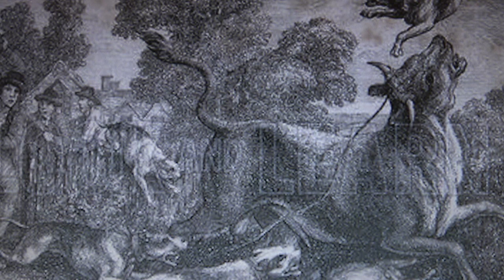Bull-baiting: How Cruelty Disguises as Entertainment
Are you aware of the cruel and outdated practice of bull-baiting? In this video, we'll examine how this practice still exists in some parts of the world, and how it disguises itself as entertainment. You'll learn about the gruesome and inhumane treatment that these animals face. Our host will be taking you on a journey that examines the history of bull-baiting, and its current prevalence in certain regions. You'll also get an inside look at the lives of those affected by bull-baiting, from the bull-baiting organizers  and the bulls themselves. Don't miss your chance to learn about bull-baiting and the impact it has on both humans and animals. Watch this video now to gain a better understanding of the cruelty that lies beneath the entertainment.